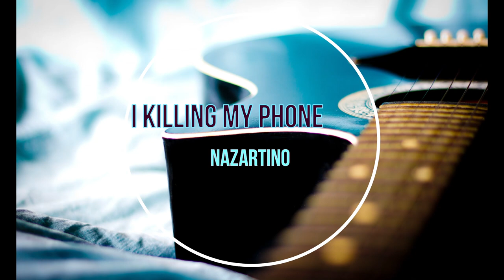I Killed My Phone With A Custom Made Damascus Steel Case